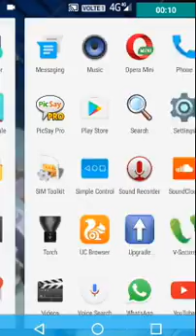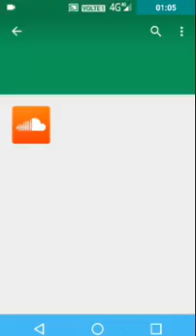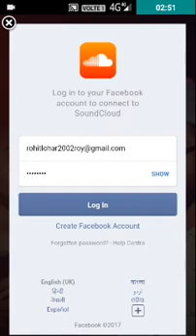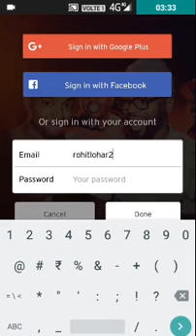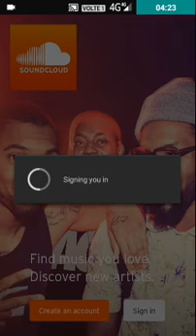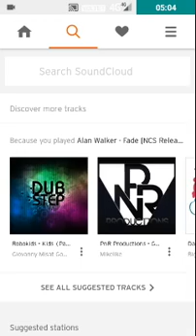How to do uplod video to sound